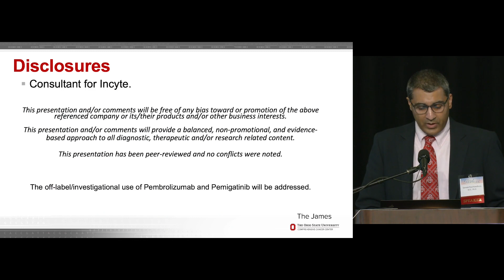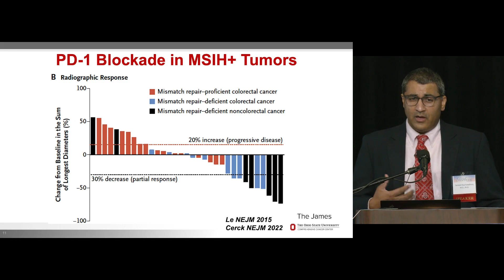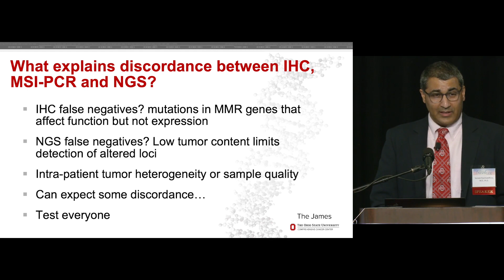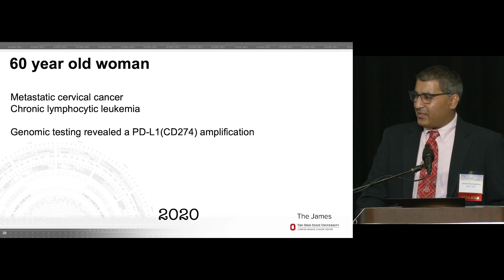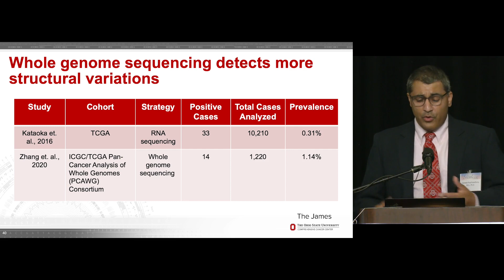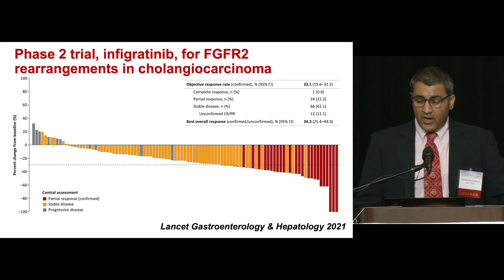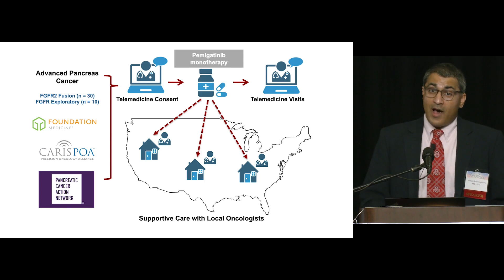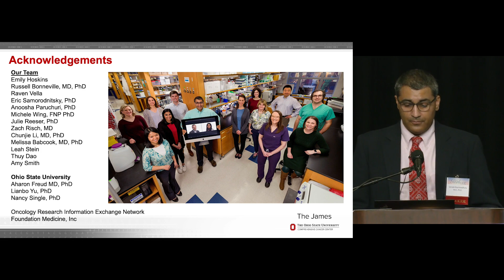28th Garlove Lectureship: “Advancing Precision Medicine Through New Discoveries and Technologies”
Enduring Activity:      28th Gail Klein Garlove Lectureship: “Advancing Precision Medicine Through New Discoveries and Technologies”

Target Audience
This activity is targeted toward physicians, health care providers and members of the public who are interested in the latest advancements in cancer treatment and research.

This program will bring national and international information regarding advanced precision oncology to providers, health care staff and the general public in our region.

Objectives
1. Describe the practice implications of microsatellite instability and emerging
biomarkers for immunotherapy.
2. Analyze the practice implications of genomic alterations in fibroblast growth factor receptor (FGFR) genes.
3.  Discuss the implications of telehealth in clinical trials.

Faculty
Sameek Roychowdhury, M.D., Ph.D.
Medical Director
Cancer Genomics Laboratory
Medical Oncologist
Comprehensive Cancer Center – James
The Ohio State University
Columbus, Ohio

Faculty Disclosure
The speaker, Sameek Roychowdhury, M.D., Ph.D. disclosed relevant relationships with ineligble companies, Incyte; Advisory Board and Seagan; Advisory Board. These relationships have been mitigated.

Planner Disclosure
The planners of this activity have no relevant conflicts of interest to disclose.

Physician Credits
Accreditation
This activity has been planned and implemented in accordance with the accreditation requirements and policies of the Accreditation Council for Continuing Medical Education

Nurses

Norton Healthcare Institute for Education and Development is approved with distinction as a provider of nursing continuing professional development by the American Nurses Credentialing Center’s Commission on Accreditation (ANCC). This continuing professional development activity has been approved for 1.5 contact hours. In order for nursing participants to obtain credits, they must claim attendance by attesting to the number of hours in attendance.

Course Termination Date | November 2025

Resources for Additional Study:
Landscape of Microsatellite Instability Across 39 Cancer Types

Fibroblast growth factor receptors in cancer: genetic alterations, diagnostics, therapeutic targets and mechanisms of resistance